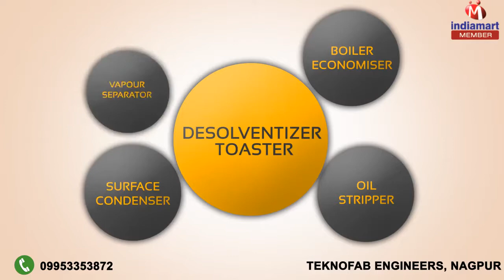Solvent Extraction Plants by Teknofab Engineers, Nagpur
Welcome to Teknofab Engineers, Established in the year 2014, we, "Teknofab Engineers", are a prominent organization that is engaged in manufacturing, trading and supplying a vast array of Solvent Extraction Plant and Allied Industrial Plants. Our range of products encompasses Heat Exchanger, Vegetable Oil Refinery Machinery and Solvent Extraction Machinery. The range made available is equipments fabricated using optimum grade components and other material that are procured from most trusted and reliable vendors of market. Extensively used in oil seed processing and vegetable oil refining industries these products are highly appreciated by the customers owing to their intrusive attributes such as long functional life, minimal maintenance cost, robust construction, easy operations, sturdy construction, outstanding performance and fine surface finish. Along, with this we are engaged in providing reliable, timely executed and cost-effective Extraction Plant Erection & Commissioning Services. Moreover, to cater to the variegated requirements of customers, we customise the offered range of plants and services at nominal prices.